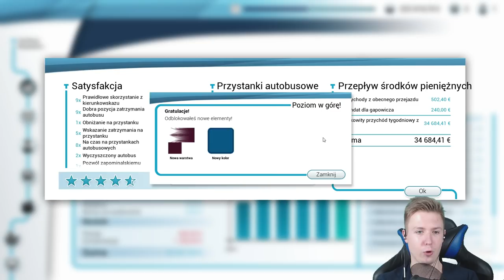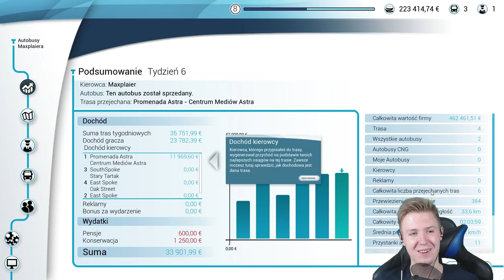KIEROWCA I DWÓCH KANARÓW! • Bus Simulator 18 (w/ Ekipa)